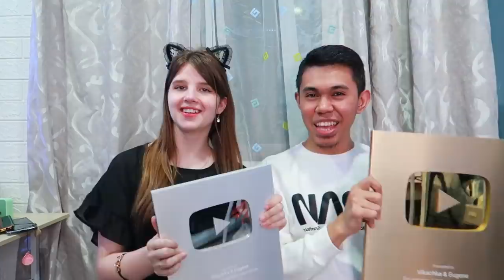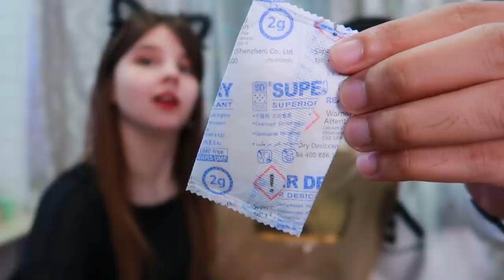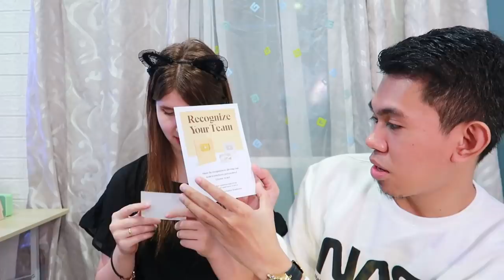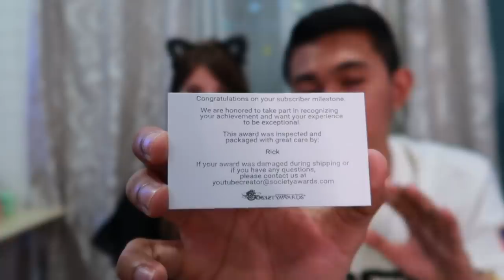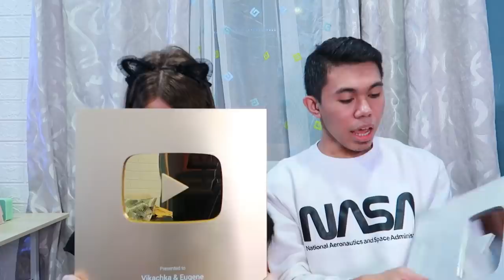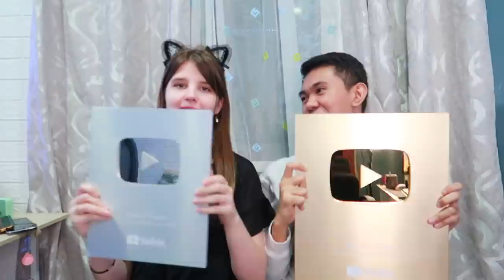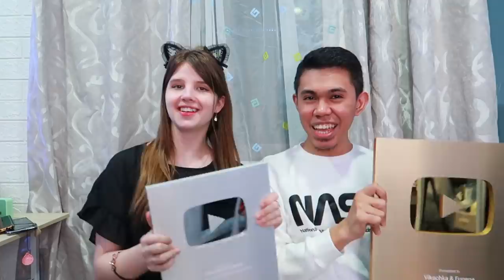UNBOXING & GIVE AWAY! GOLD PLAY BUTTON!!! |ROADTOLITHUANIA UPDATE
Like our FB Page: VikaGene